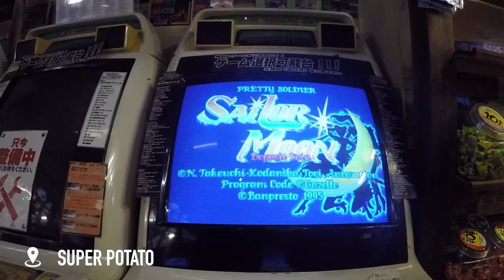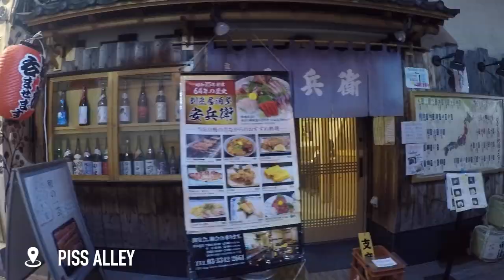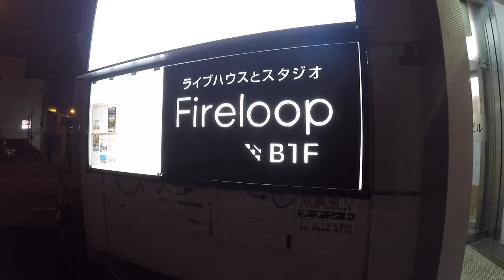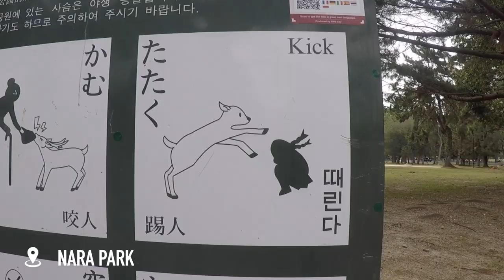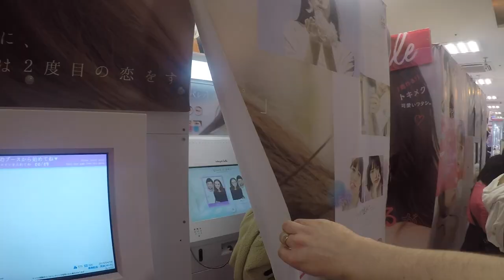JAPAN 2019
A 2019 trip to Japan - squeezing in as much as we could, including getting engaged along the way!